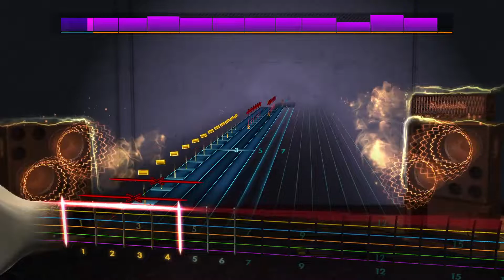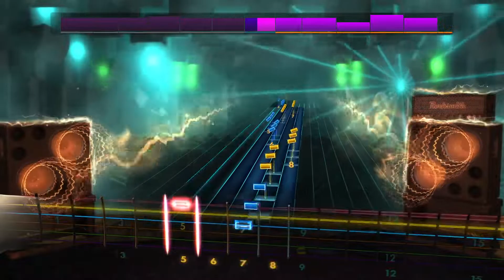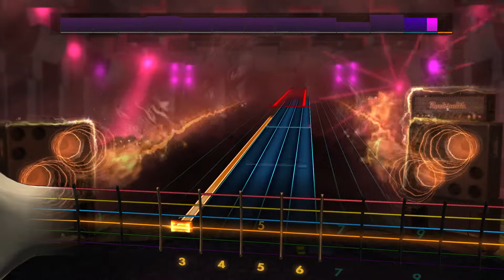Rocksmith2014 - Incantation - Rites of the Locust(Lead96%)